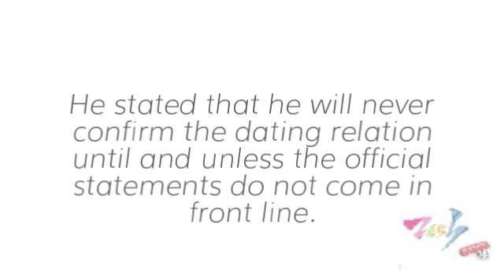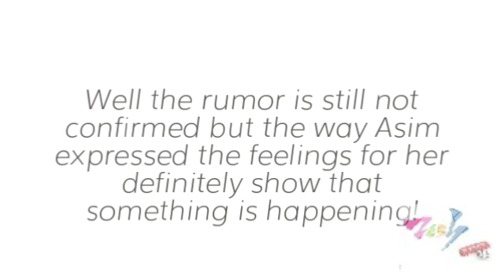Asim Azhar Finally Opens His Dating Rumor Story with Hania Aamir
After staying silent for such a long time finally the most talked about celebrity couple Hania Aamir and Asim Azhar has unveil about their dating story. But we are still confused! Hania and Asim has remained the main talk of the industry headlines for the last so long months where they up and close friendship pictures have started taking the turns to give an image of relationship to the audience.